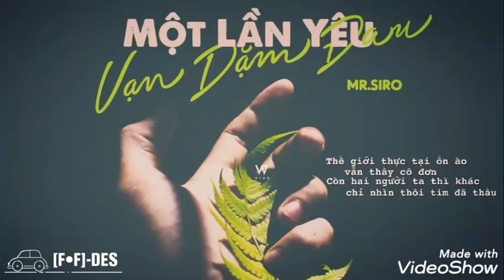[F•F]-DES | Một Bước Yêu Vạn Dặm Đau Lyrics - Mr. Siro [ Video Lyrics ]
Một Bước Yêu Vạn Dặm Đau Lyrics - Mr. Siro [ Video Lyrics + Sub ]
Lời Bài Hát :
Intro: Hôm nay...
Dành hết lầm lỗi để chia tay
Tình ta từ nay vỡ đôi
Một dòng nước mắt lăn chạm qua môi...)

Lời 1:
Một thế giới hư ảo, nhưng thật ấm áp
Em xuất hiện khiến những băng giá đời anh bỗng dần tan đi
Cuộc đời anh đặt tên là Muộn Phiền
nên làm sao dám mơ mình may mắn được trọn vẹn cùng em
Ta phải xa em mặc kệ nước mắt em rơi
Vì những nguyên do cả đời không dám đối diện

Chỉ còn vài gang tấc nhưng lại xa xôi
Tình mình tựa đôi đũa lệch đành buông trôi
Cầu mong em sẽ sớm quên được tất cả
Tìm thấy một người xứng đáng ở bên...

Chorus:

Từ nay duyên kiếp bỏ lại phía sau
Ngày và bóng tối chẳng còn khác nhau
Chẳng có nơi nào yên bình được như em bên anh
(Tình yêu một lần lỡ bước
là muôn dặm trường đau thương...)

Hạt mưa bỗng hóa thành màu nỗi đau
Trời như muốn khóc ngày mình mất nhau
Có bao nhiêu đôi ngôn tình, cớ sao lìa xa mình ta?

(Giang tấu: Là nhân duyên Trời ban cớ sao mình chẳng thể thành đôi...)

Lời 2:
Tại sao quá ngu ngốc bỏ lại mảnh ghép
mà đối với nhau là tất cả còn mình thì vụn vỡ...
Thế giới thực tại ồn ào vẫn thấy cô đơn
Còn hai ta thì khác, chỉ nhìn thôi tim đã thấu

Chorus cuối:
Từ nay ranh giới của hai chúng ta là
yêu nhưng không thể nào bước qua
Ngọn cỏ ven đường thôi mà làm sao với được mây...

Từ sau câu giã từ êm ái kia
Chẳng cơn bão lớn nào bằng bão lòng..
Gặp trong mơ mà cũng không dám gào lên: "anh thương em..."